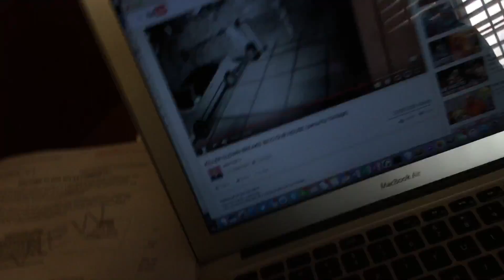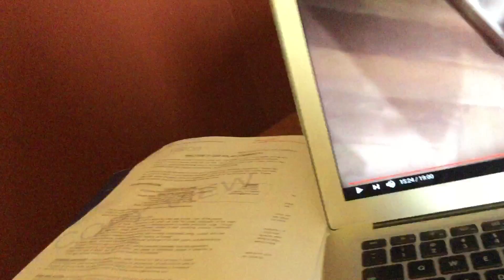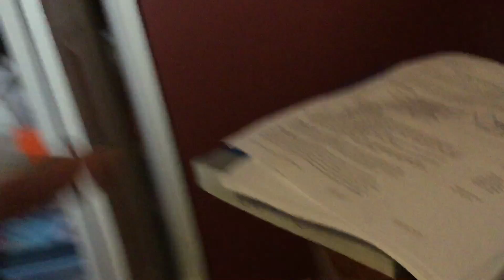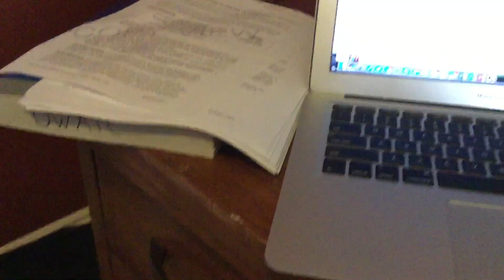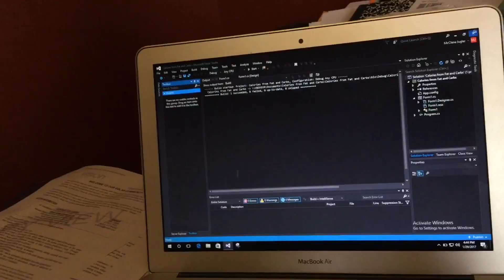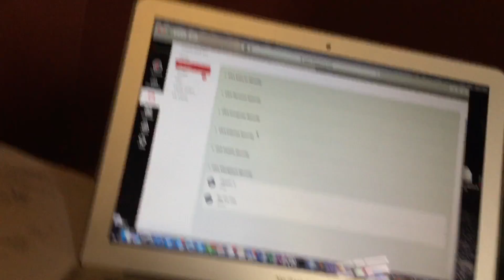Scary stalker comes and visits 😡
This is never happened before a freaky guy came and just kept knocking and knocking and knocking until I left and then it gets worse so please like and subscribe to this video thank you love you guys❤️😘💋😡